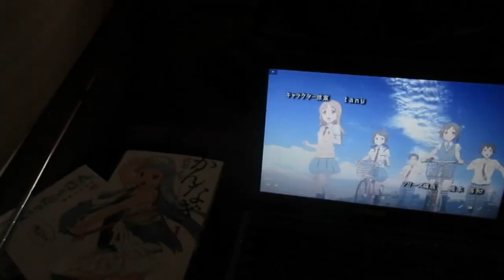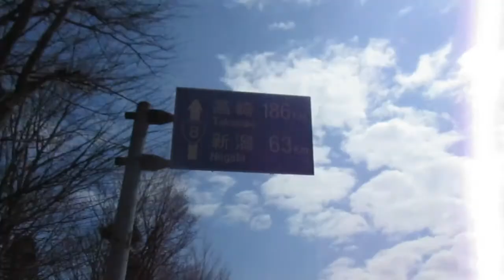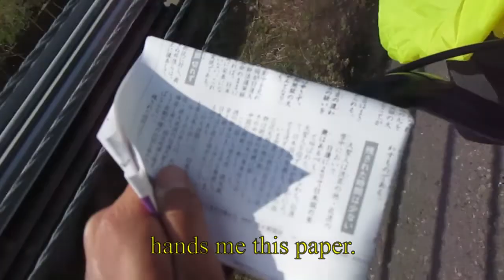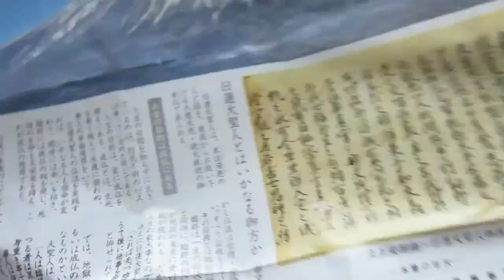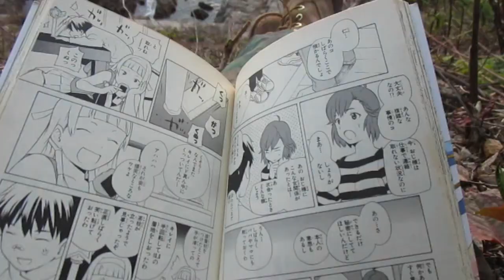Dummy's Day Out 78- JAPAN EDITION- Cave Man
We have a brand new fangled opening song now, girl.
1:21 Yotsuba & The Soundtrack - Hirugohan Wo Taberu
6:05 Shimoneta to iu Gainen Wa Sonzai Shinai Taikutsu Na Sekai Character Song - Yumemi, Esoragoto